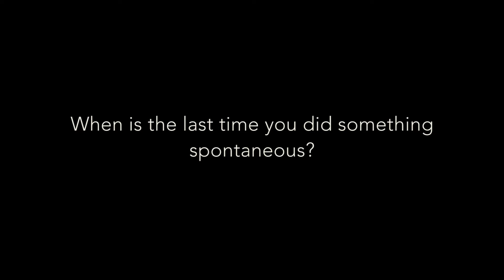Go for Gold - Lotus (Official Music Video)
Video shot and edited by Kurt Lunsford Photography

Lyrics:

Verse 1

I'll cover up the mess I made
With blue roses
That indigo Lotus
A sign that there could only be better days
Cause we're living in the darkest place
Apathetic and un-energetic
another sign that I'm still pathetic
Don't wait for me
I'll drag you underneath

Chorus

I've been
Holding on to the past for
So long now
It's eating me inside
Focus
On what keeps me together
No room
For the broken ties

Verse 2

The pain is gone from before
So I search for another source
still got you wrapped around my finger
Fixated on why you stay

Bridge

Cause you're not getting any better
There's no cure for bad weather
Yet, you're still around my finger
Just leave